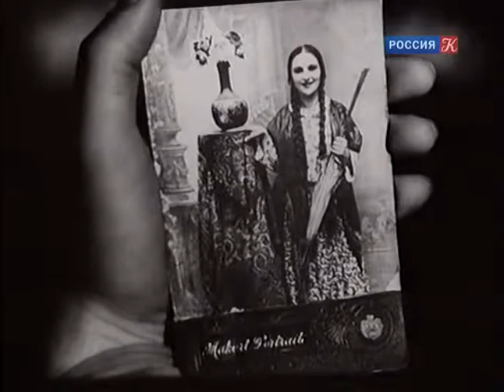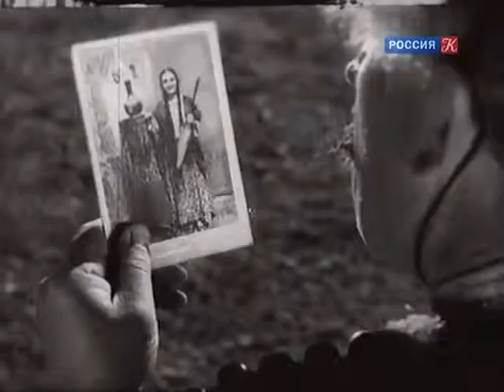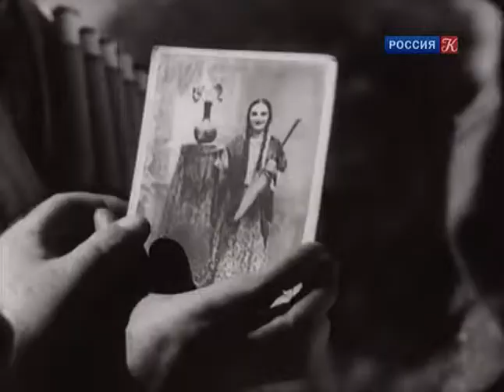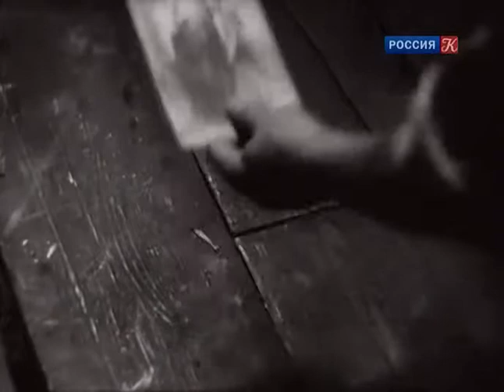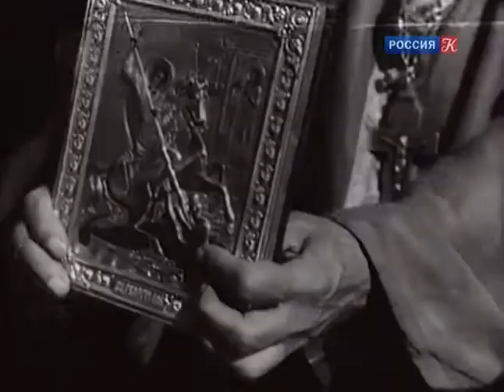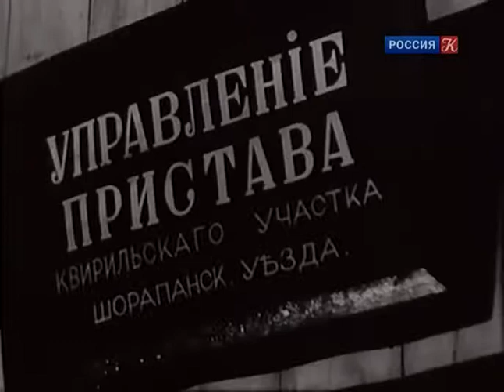Потерянный Рай / Dakarguli Samotkhe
80-е годы XIX века. В одном из грузинских селений живут разорившиеся дворяне - братья Койхосровичи. Старый домик, одна пара сапог на двоих, петух и слуга Лазария - вот и все что осталось у братьев от некогда пышной жизни. Единственный выход братья видят в женитьбе одного из них, Микелы, на богатой невесте Пепеле. Но и здесь их постигает неудача - Пепела любит молодого Лазарию. Она ловко обманывает навязанного ей жениха и соединяет свою судьбу с возлюбленным. Отвергнутый жених, сговорившись с попом, притворяется мертвым, а потом воскресает в образе "святого Микелы"...

Режиссер: Давид Рондели.
Сценарий: Георгий Мдивани. Композитор: Андрей Баланчивадзе.
В ролях: Дудухана Церодзе, Читолия Чхеидзе, Александр (Сандро) Жоржолиани, Аркадий Хинтибидзе, Василий Баланчивадзе, Шалва Бежуашвили, Шалва Джапаридзе, Бату Кравеишвили, Илья Мампория, Владимир Ткешелашвили, Георгий Чахава, Кетино Чинчвелашвили, Капитон Абесадзе, Эммануил Апхаидзе, Клеопатра Джаши, Кириле Мачарадзе, Андро Мурусидзе, Ираклий Нижарадзе, Георгий Сагарадзе, Шалва Хонели (Гоголашвили), Николай Александрович.

Описание: